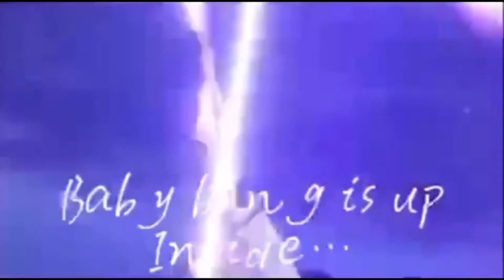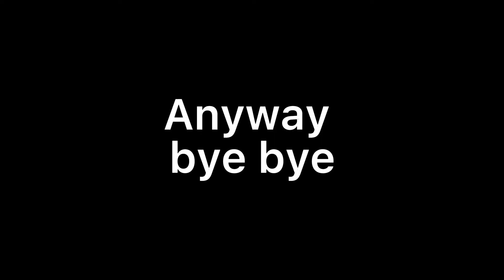Froggy & bunny make new yt channel because the local McDonald’s was closed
hellooo!!

Here are some credits!!

Music from

Content: genshin impact

Made with CapCut cuz lazy
    -froggy 🍄 and bunny 🥐